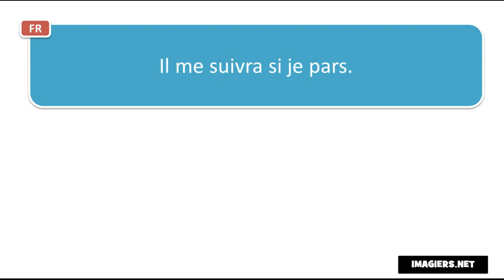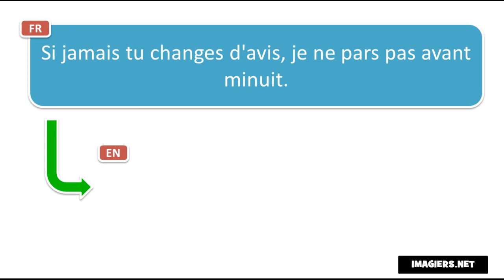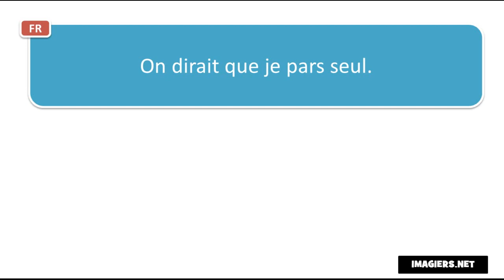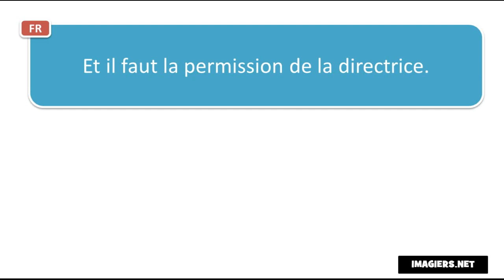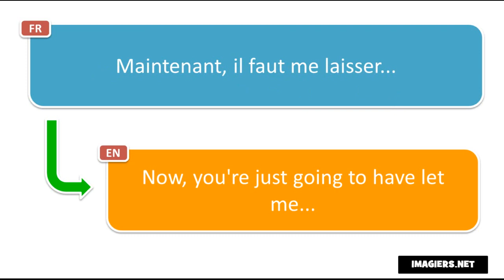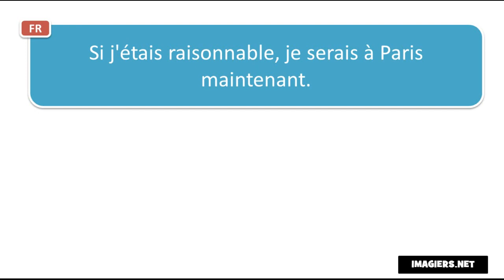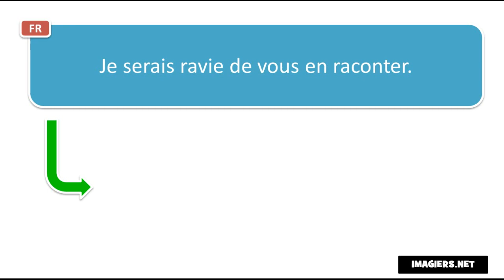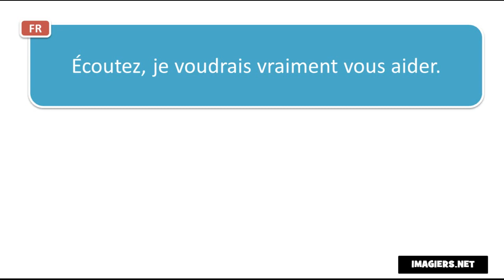Учим француски # Contexte #30 phrases